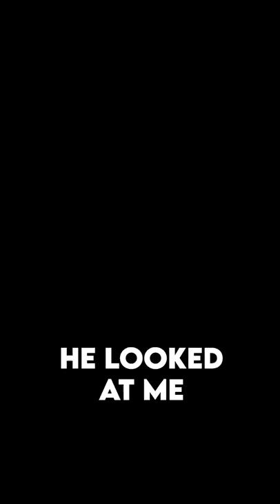Muddu Kumara Rummy || Boli maga prod. by The Don Beatz | Video#2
Performed by vickypedia
Directed by Vickypedia
Lyrics by Rohan Cariappa